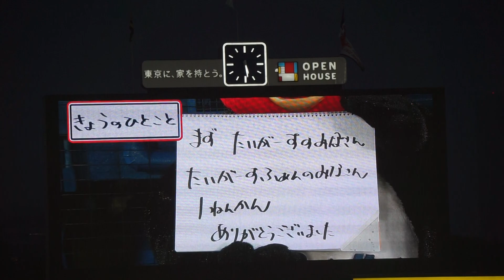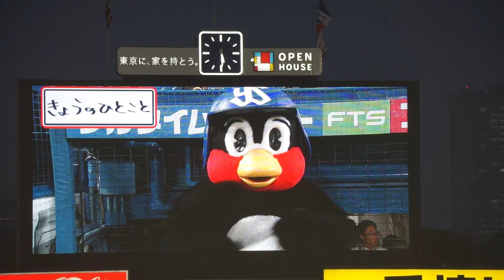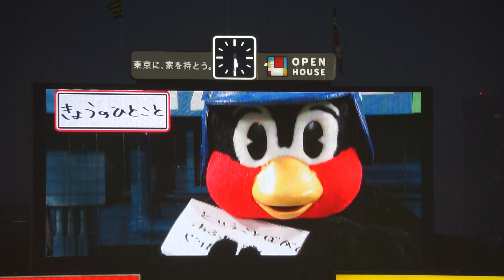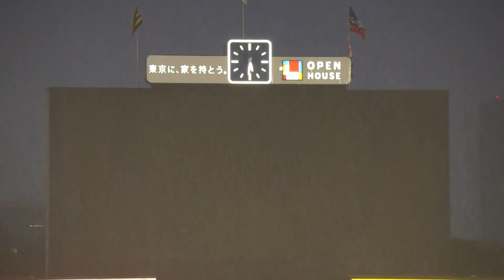【このおふ つばくろうが ぜったいにしないこと】2023/10/4(水) つば九郎 きょうのひとこと 東京ヤクルトスワローズ vs 阪神タイガース 25回戦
JERA セ・リーグ公式戦 2023/10/4(水) 明治神宮野球場 東京ヤクルトスワローズ vs 阪神タイガース 25回戦

試合前 つば九郎の今日の一言が披露される。

【勝投手】田口（3勝5敗）
【敗投手】岩崎（3勝3敗）
球審：村山 、塁審(一)：長川 、塁審(二)：有隅 、塁審(三)：西本